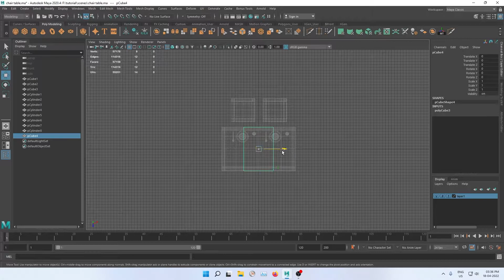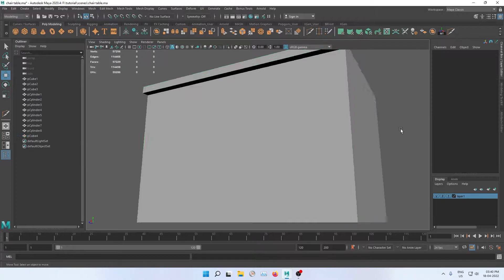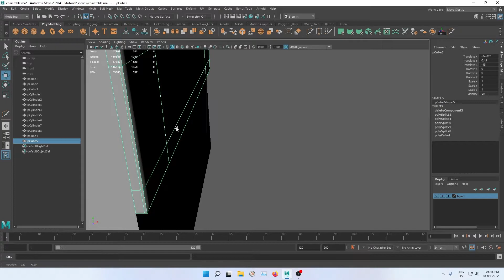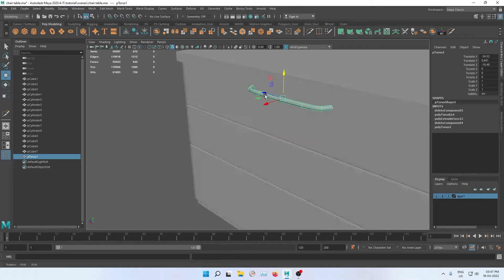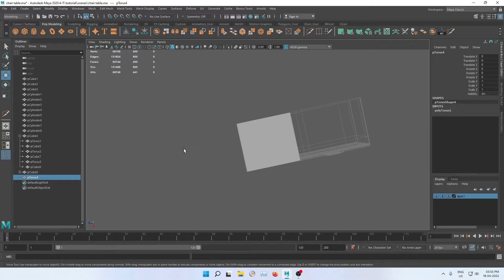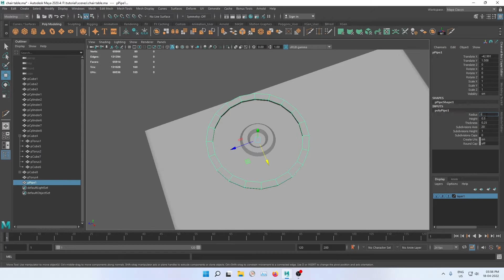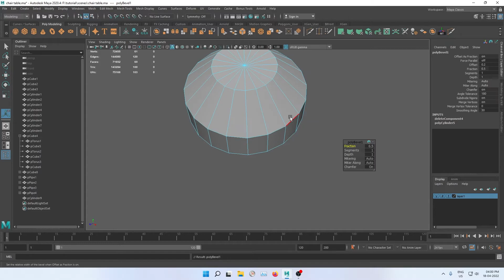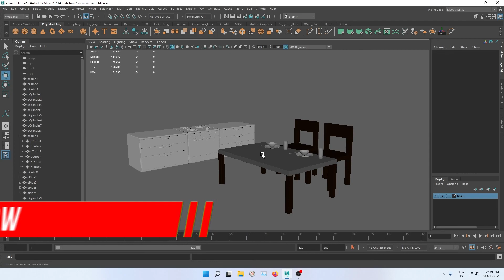Maya Tutorial For Beginners in Hindi kitchen Area Modeling Class 5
Namaskaar Dosto, Aajke video mein maine autodesk maya 3d software ke 5th tutorial leke aya hoon isme maine apkokitchen Area la gas oven kitchen cabinet modeling karna shikhaya hai maya software me. Mujhe umeed hai ki aapko yeh video pasand aayega.

About: Gateway of Tech is a YouTube Channel, where you will find technological videos in Hindi, New Video is Posted Everyday :)